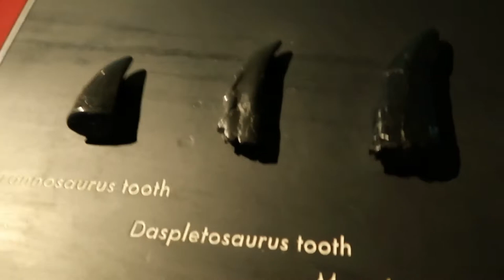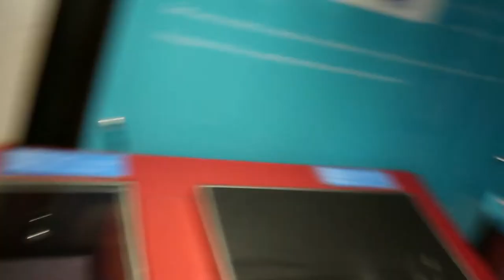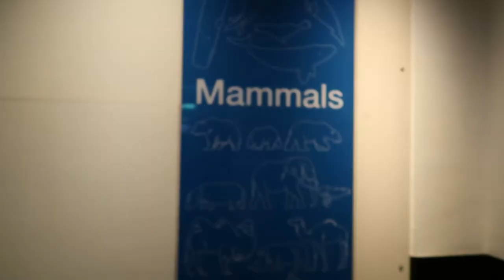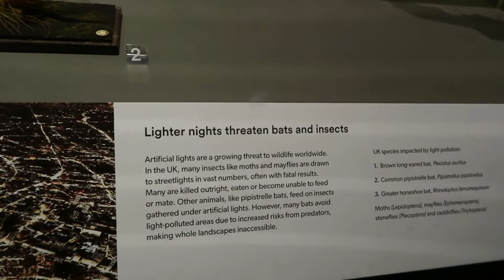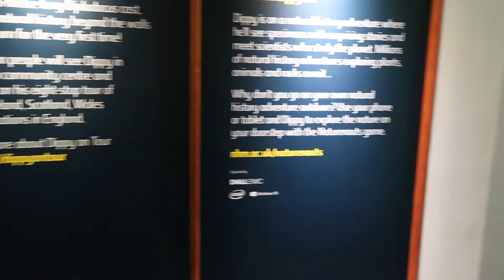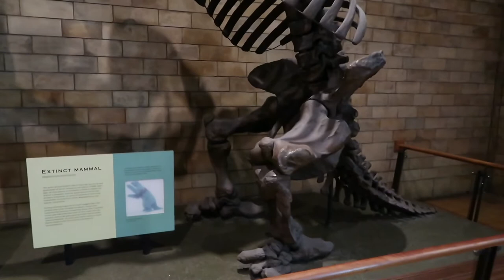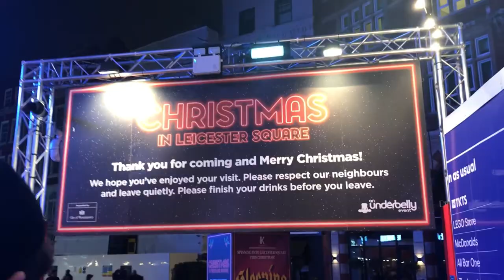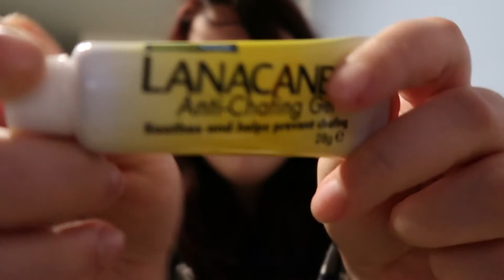London Vlog | Natural History Museum | Christmas Market | Pre London Film & Comic Con Tips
Hello, you beautiful creatures! How the devil are you? I hope you are all well! I Have returned to London for the London Film and Comic-Con and we absolutely adored it! I just wanted to show you guys what we got up to on the night before the convention and how we prepared! I'm so sorry I look like an absolute mess but it was a pretty hectic day! But I really hope you enjoy this micro-series! We really loved doing it for you and will be doing quite a few videos based around comic cons and conventions as we are going to quite a few next year! Enjoy beautiful creatures!

I hope you've had a good day! If not that's okay! Remember... tomorrow is a new day!

Loucifer

xxxx